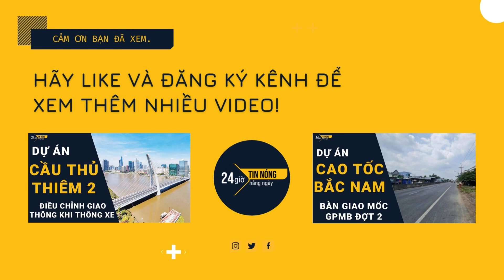Hơn 8.100 tỷ đồng đầu tư cao tốc Sơn La - Điện Biên giai đoạn 1